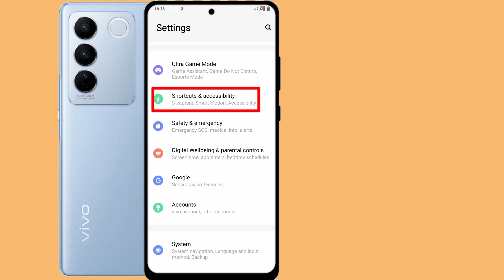Vivo v27 Pro 5G incoming call flash light setting /how to enable incoming call flashlight Vivo v27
hello doston aaj ki is video mein humne aapko bataya Vivo v27 pro 5g mobile mein incoming call flash light setting ko enable kaise kiya jata hai